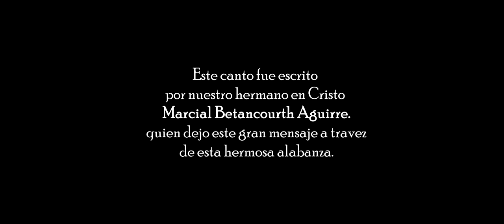Con Jehová no se juega - Miguel Zepeda - Ranchera Cristiana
Les comparto este tema con un mensaje directo pero que es muy necesario para nuestra relación personal con Dios